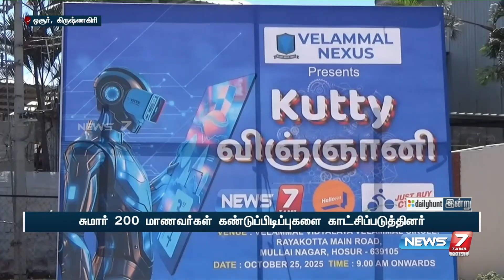வேலம்மாள் நெக்சஸ் பள்ளியில் குட்டி விஞ்ஞானி கண்காட்சி| News 7 Tamil Prime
வேலம்மாள் நெக்சஸ் பள்ளியில் குட்டி விஞ்ஞானி கண்காட்சி